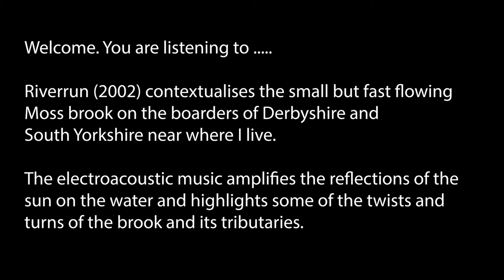adrian moore welcome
A welcome (back) video for students in the Music Department.